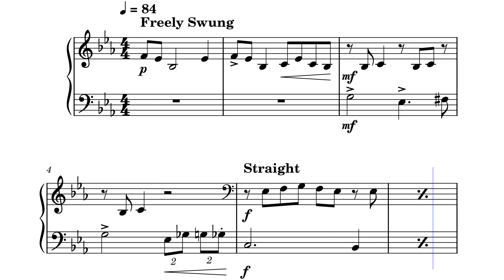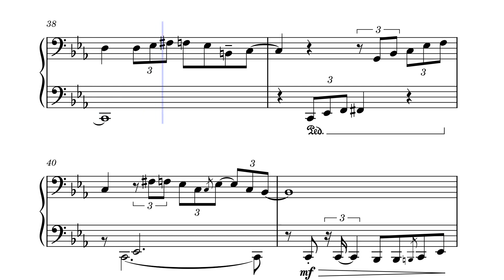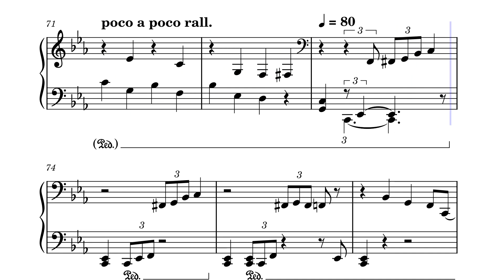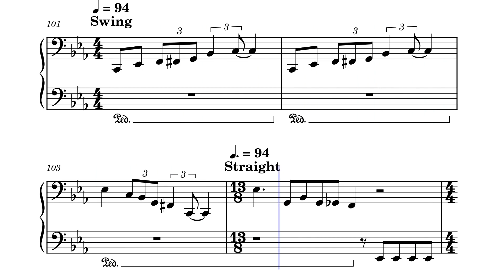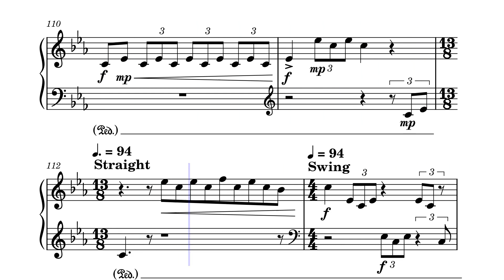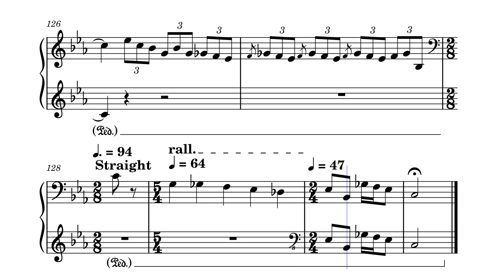When Will it Stop?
My first ever keyboard solo. Based off a freestyle I did, this piece is a great one of mine that took me about 3 or 4 months to develop. I figured because it sounded good, I should put it into sheet music, but that took quite a while like I said. There's some crazy stuff in here, but for the most part, I tried my best to make it as easy to understand as possible.

Good luck if you wanna learn it,
or you can just enjoy listening to it.

Thanks either way :)